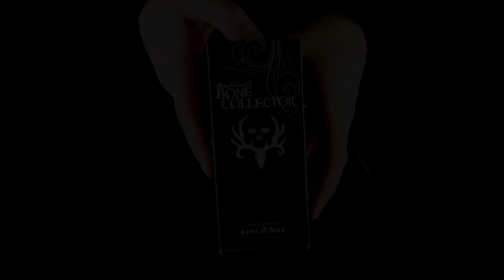Bone Сollector, нож охотника, собиратель костей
Давно снятый с производства охотничий нож Benchmade 15055-1 принадлежит к охотничьим ножам серии Bone Collector, которая выпускалась в содружестве с охотничьим шоу Майкла Воделла.
Ножи этой серии все еще можно купить в некоторых магазинах. Подробности смотрите в нашем обзоре.